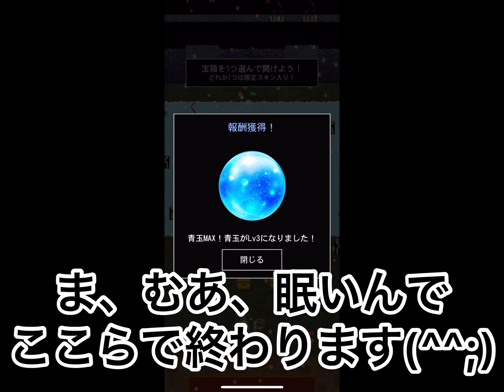【青鬼オンライン】4.5周年、『イベントボーナス950％』突破